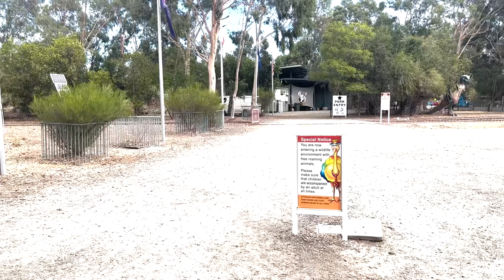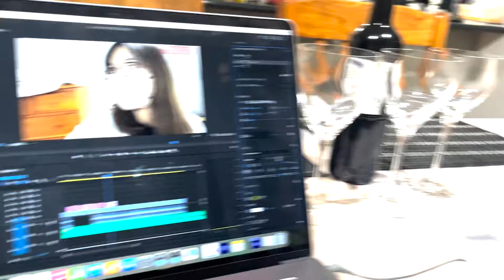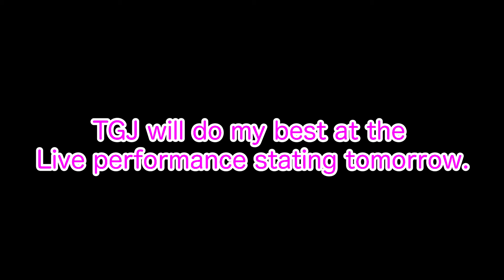TGJ Australia tour vlog day2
TOKYO GROOVE JYOSHIのオーストラリアツアーのvlogになります。
2024.4.3からstartしたオーストラリアツアーのvlogを速報で上げて行きます。
普段は見られないメンバーの裏側をお届けします。

今回はDay2でオーストラリア滞在1日目、オフ日になります。

BGM=♪HOT SUMMER & ♪mojito